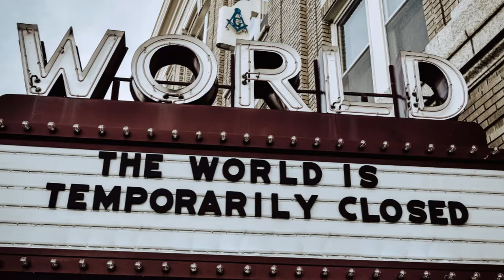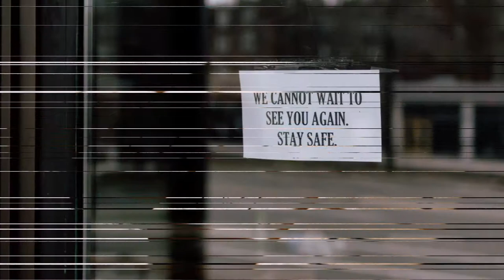The Way It Was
Backstairs 2021. New music in Covid Mood. Stay safe!